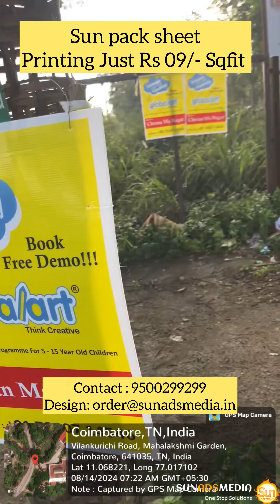Sun pack sheet less price in India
We are the only bulk manufacturer in this sun pack printing industry in coimbatore., per day around 100000 /- copy’s printing ., call us and sent your design to Note :* 9/-per square feet cost above 3000 copy’s , sunpack Here are some keywords and hashtags related to sunpack sheet printing

- Sunpack sheet printing
- Sunboard printing
- Rigid board printing
- Foam board printing
- Display board printing
- Signage printing
- Point of purchase display printing
- Retail display printing
- Exhibition display printing
Sunpack sheet signage